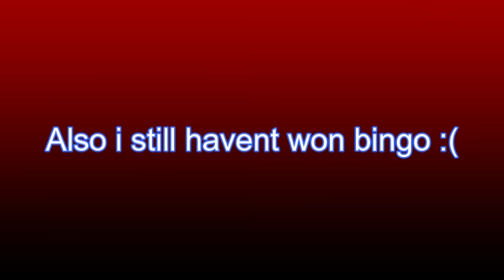Bloxy Bingo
In this video I play bloxy bingo with my friend izzy, sorry about my computer making all those noises in the backround, if you dont mind then have a good time watching.